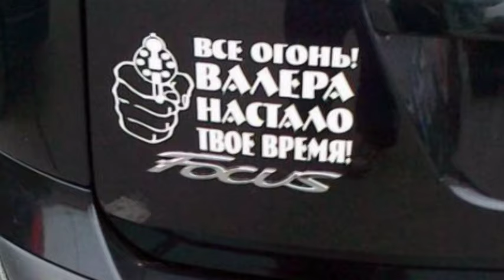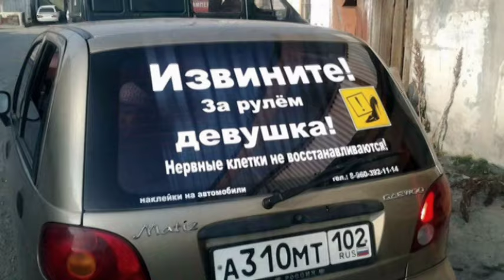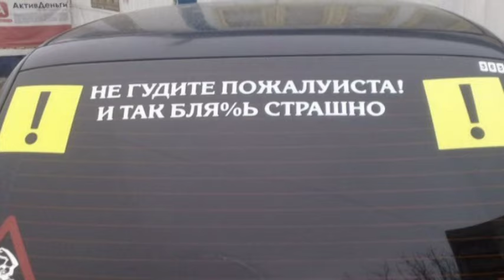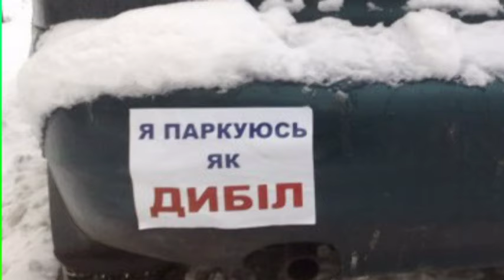Надписи на машинах